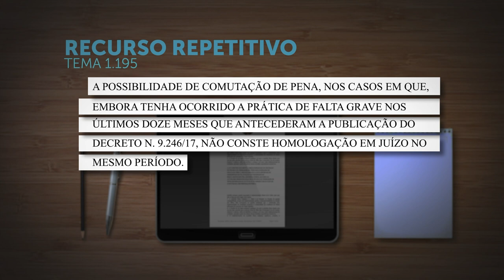Repetitivo definirá se falta grave não homologada antes de decreto de 2017 impede comutação da pena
​A Primeira Seção do Superior Tribunal de Justiça (STJ) afetou o Recurso Especial 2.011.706, de relatoria do desembargador convocado Jesuíno Rissato, para julgamento sob o rito dos repetitivos.
A questão submetida a julgamento, cadastrada como Tema 1.195 na base de dados do STJ, foi  definida da seguinte forma: "A possibilidade de comutação de pena, nos casos em que, embora tenha ocorrido a prática de falta grave nos últimos 12 meses que antecederam a publicação do Decreto 9.246/2017, não conste homologação em juízo no mesmo período".